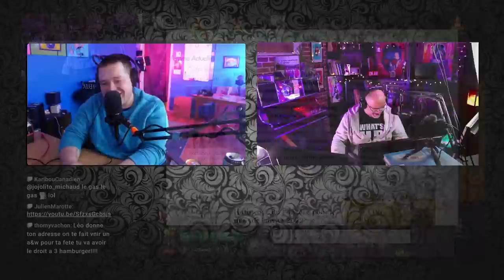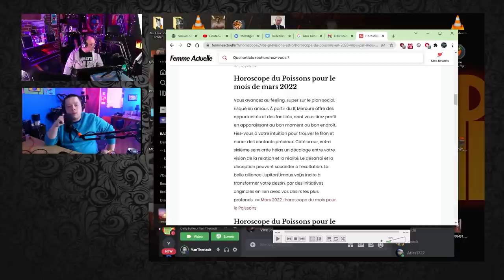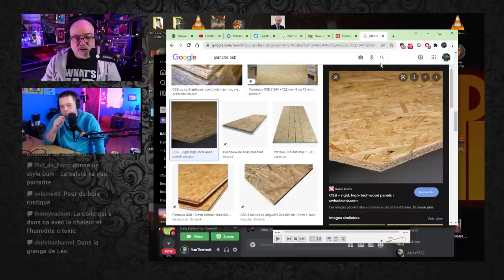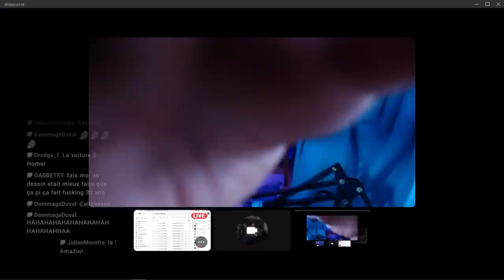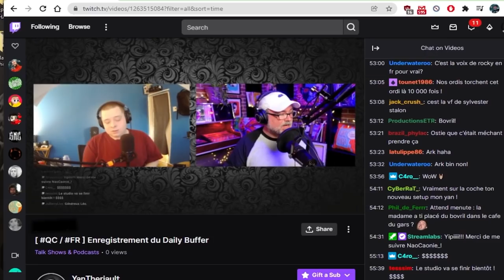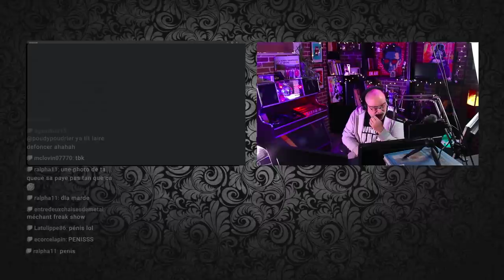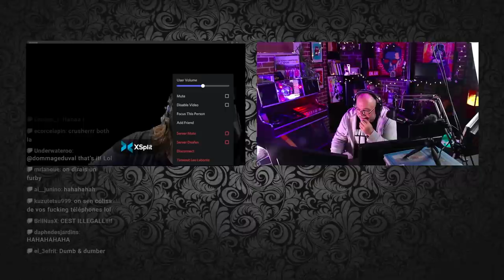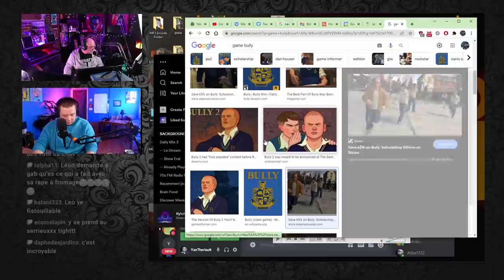Le party de fête à Léo vire en chicane!! - Le Daily Buffer l Yan Thériault [11 MARS]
Cet épisode est une présentation des créations Macaronique

Le party de fête à Léo vire en chicane!!